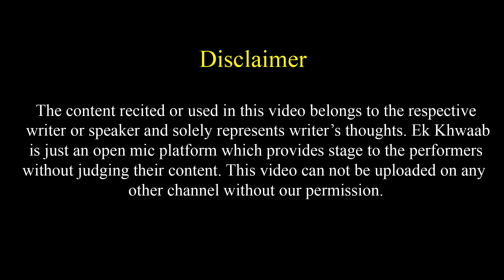Tum Shayar Ki Mohabbat Ho Thoda Guroor Dikhaya Karo | Abhinav Pratap Poetry | Ek Khwaab Poetry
Hello Guys
Here's Abhinav Pratap Poetry for you, Tum Shayar Ki Mohabbat Ho Thoda Guroor Dikhaya Karo on  Ek Khwaab Poetry.

Title: The End
Type of music: Chillstep
Mood: Sad / Emotional